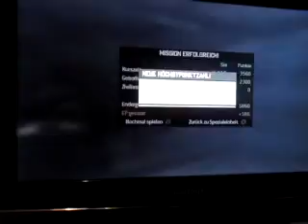COD MW 3 Spec Ops Part 001 "wachsam"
nach 10 oder 12 versuche geschaft man -.-